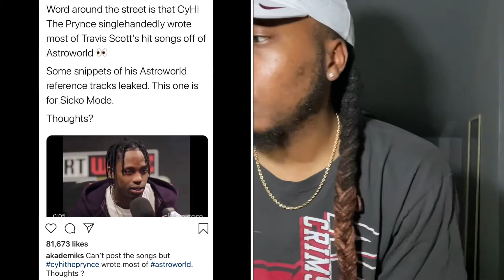Tell Me What You Want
This video talks about black peoples dislike of Kamala Harris and her becoming Joe Biden’s VP. Katt Williams returning to the stage. CyHi The Prynce allegedly ghost writing most of Astro World for Travis Scott.